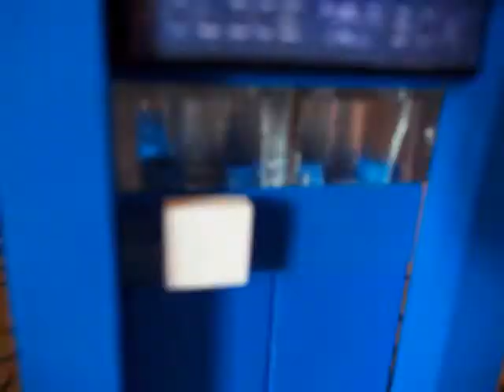Lego-8th Doctor Regeneration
The 8th Regenerates in lego